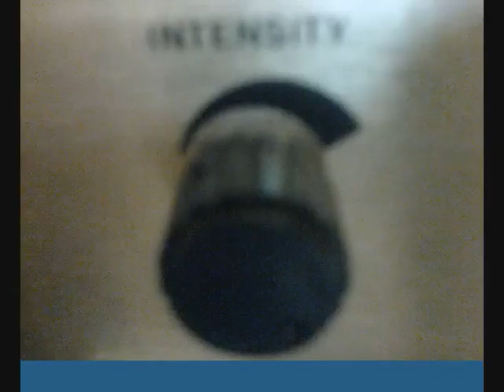George Tsakiris - Jam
Awesome electro debut for greek producer George Tsakiris! Video created using a cheap mobile phone.